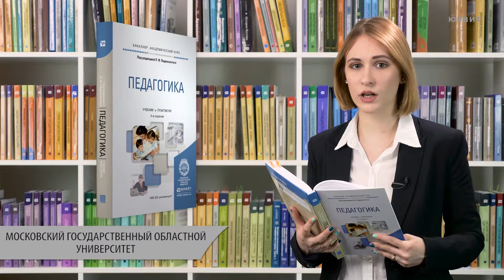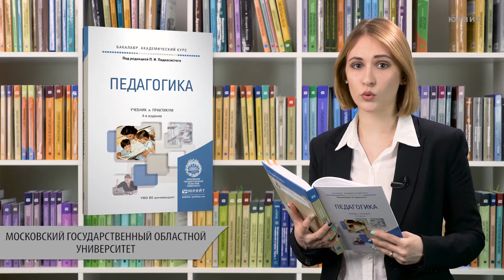Педагогика. Под редакцией Пидкасистого П. И.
«Педагогика» Учебник и практикум для академического бакалавриата выдержал уже 4 издания и остается одним из самых актуальных и лучших в ряду учебных пособий по педагогике

Научная школа: Московский государственный областной университет

Учебник создан коллективом ученых-педагогов для самого широкого круга специалистов: юристов, экономистов, социологов, инженеров, врачей и др. В центре внимания авторов не ученик школы, а обучающийся вообще: ребенок в семье, ученик, студент, сотрудник производственного коллектива, член бизнес-команды. Реальная педагогическая деятельность пронизывает всю нашу жизнь, поэтому авторы стремились ясно и доступно рассказать об основных проблемах педагогической практики и путях их решения; образовательных системах и методах управления ими; о средствах обучения, воспитания и самообразования. В конце каждого раздела предлагаются вопросы и задания для самоконтроля и приводятся фрагменты из жизни для самостоятельного педагогического анализа.